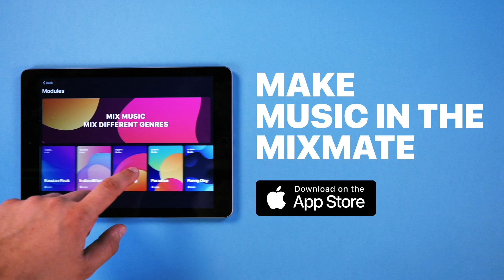MixMate - Bloom & Grain Big Drums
Are you a finger drummer? Want to make your own drum loops? Now it is possible with the module "Grain Big Drums". To make this track we use these modules from the MixMate app:
-Bloom
-Grain Big drums

Mix packs in different music genres and create awesome performances! Make your cocktail with a portion of Lofi hip-hop, few portions of a trap and of course RNB vocals! Mix it with MixMate!

Post your videos with mixmate hashtag to be featured on our social channels!